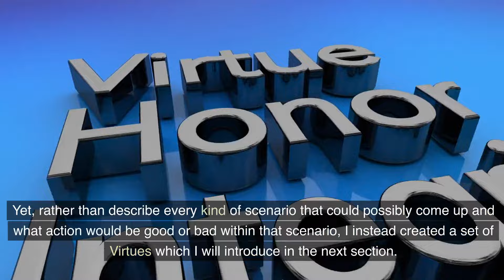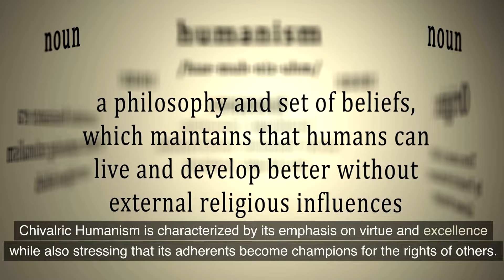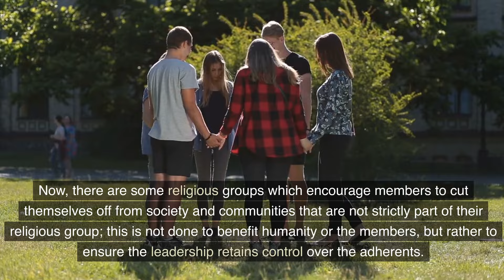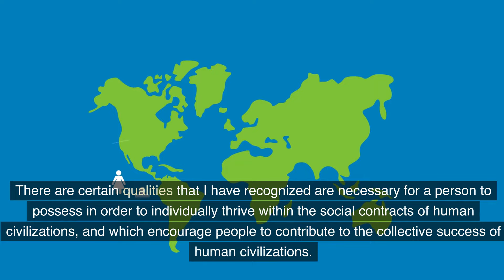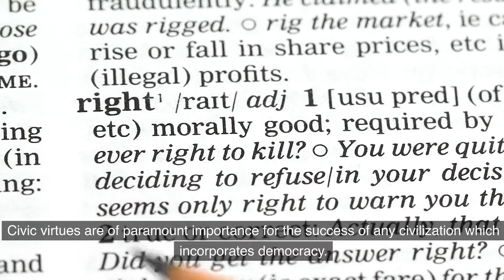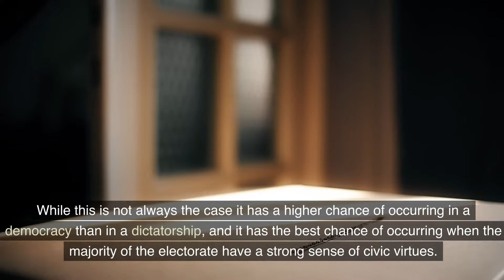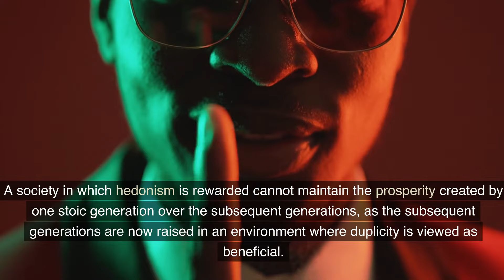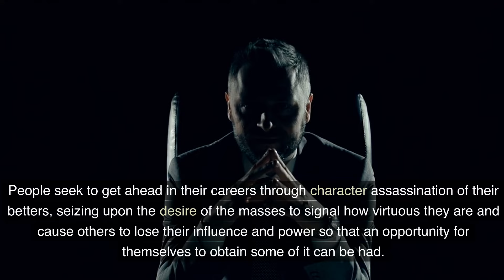What is Good? How to Define Righteousness in Chivalric Humanism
Learn more about Chivalric Humanism from the Book of Chivalric Humanism, available for purchase on Amazon.

The Book of Chivalric Humanism is a collection of essays and observations that contains the core principles of Chivalric Humanism and is the foundation of its philosophy and dogma. This is a moral framework for atheists seeking useful practical advice for how to live a virtuous and purpose driven life.

If you enjoy the books Good Without God by Greg Epstein, Humanism: A Very Short Introduction by Stephen Law, and The Good Book: A Secular Bible by A.C. Grayling, then you you'll enjoy The Book of Chivalric Humanism.

Are you interested in learning how to become a better, more successful person?
Do you want to obtain wisdom so you can make better decisions in your life?
Do you desire the strength of will to endure and overcome hardships?
Chivalric Humanism offers a path to all of this, and more.

Chivalric Humanism is a branch of naturalism philosophy; that is, it is rooted in the belief that only natural forces operate in the world. Chivalric Humanism is characterized by its emphasis on virtue and excellence while also stressing that its adherents become champions for the rights of others in order to serve the common good. It is a form of humanism that explains the role of humans in the world and prescribes a rewarding purpose for our lives.

What Chivalric Humanism seeks to do is create a new kind of chivalry for the modern age which promotes the sense of civic duty that is greatly lacking in other varieties of humanism philosophy books. It is through the purpose of civic duty that old and new chivalry can be linked together.

It must be noted that Chivalric Humanism is not a form of Christianity, as it does not promote metaphysical ideas. It does however use a variant of the cardinal virtues of Christianity, which themselves were based on the virtues of Greco-Roman philosophies. As a naturalistic philosophy, Chivalric Humanism provides logical reasons for why virtues should be cultivated in a person and how they promote the common good.

Atheists who were formerly Christians will find that Chivalric Humanism promotes many of the same moral behaviors that Christianity does, without metaphysical justifications for why these behaviors are good. Instead, Chivalric Humanism promotes the use of logic and the employment of the scientific method to validate its moral beliefs.

Chivalric Humanism also promotes that atheists should strive to live a virtuous life. Virtues serve as some of the most important rules for Chivalric Humanists; these rules being necessary because attempting to calculate the consequences of actions during the moment one needs to make decisions will frequently result in a person making hasty decisions that result in less than optimal courses of action being pursued. In summary it is difficult to remember the many rules of proper conduct a person should abide by in order to be a good person.

By instead following the principles of virtues that describe the type of character a person should strive for then an individual has a very flexible rule structure that can accommodate many different kinds of scenarios. Essentially by focusing on being a good person then the right actions will follow.